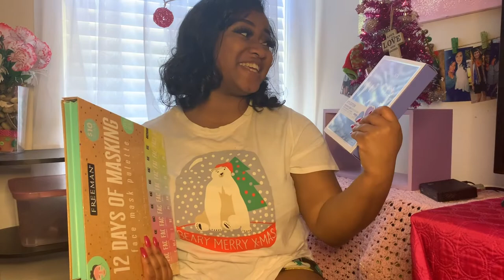WHAT I GOT FOR CHRISTMAS HAUL 2019 | DES2IMPRESS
Please bare with me with the background noise, but I'm excited to show you what I got for Christmas 2019!! I am extremely blessed and thankful for everything I have.

♕FAQ♕
- Name: Desi
- Birthday: Oct 30
- When did you start blogging: July 2013
- Why types of videos: fashion, beauty, lifestyle
- What camera do you use: iPhone 11 Camera, usually 60 on 4K
- What education: Bachelor of Science in Business Administration with a Marketing concentration